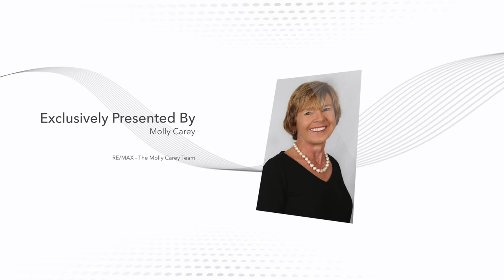47 Ocean Oaks Ln - Hammock Beach - Incredible New, Custom Built Home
GREAT OPPORTUNITY TO BUY A NEW HOME WITHOUT HAVING TO BUILD! Custom Built by Belagio in 2017, this home has barely been lived in! Open floor plan w/beautiful Luxe finishes. Private location backing to the lake and Conservation Area. Great Room, Dining Room & Kitchen have wall of 8' sliders which pocket behind the wall which allows for wonderful indoor outdoor living.

Entire home has tile flooring that looks like wide planked cypress flooring. Kitchen is Amazing w/ 2 wine coolers at the bar, Big Butler's Pantry off of the kitchen for storage & appliances PLUS walk in pantry. Gorgeous Built ins in the library. Oversized Laundry Room which includes a hobby room or could be used as an exercise room. 3 car oversized garage w/acrylic floor. Gorgeous "picture frame" screened Lanai which allows unobstructed views. The Lanai is ideal for entertaining with propane fire table. Short 5 minute walk to the Beach or the Club.

Membership to the Hammock Beach Club is available, but NOT required.